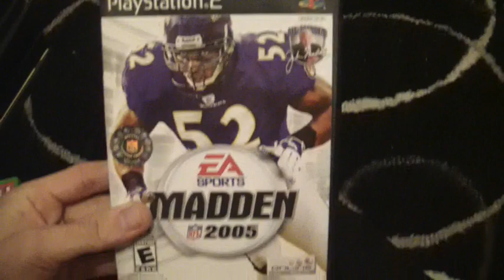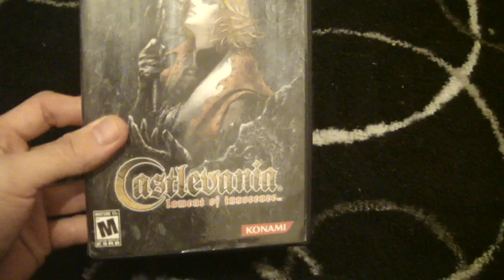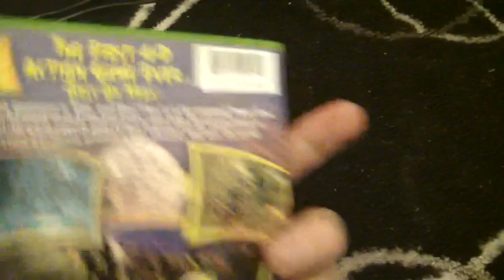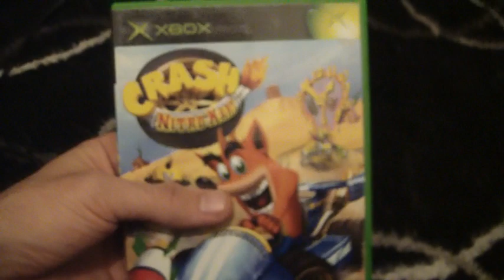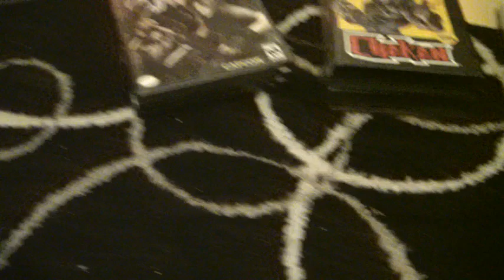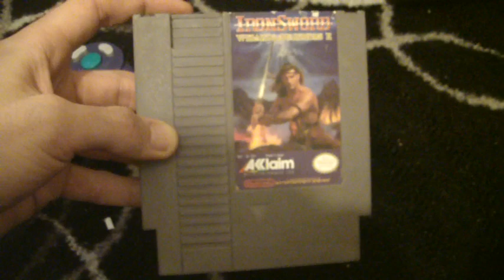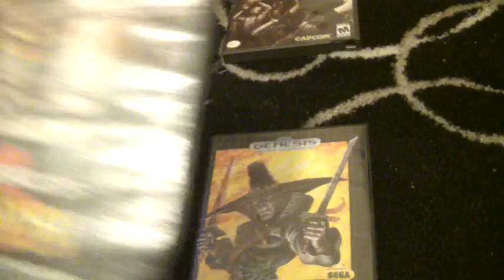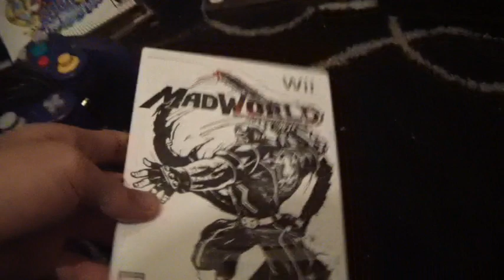NES, SNES, N64, GAMECUBE, Wii, GENESIS, PS2, GAMEBOY, AND XBOX GAME PICKUPS!!!!!!!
I need to stop buying so many video games!!!